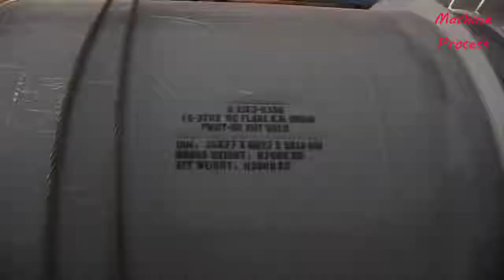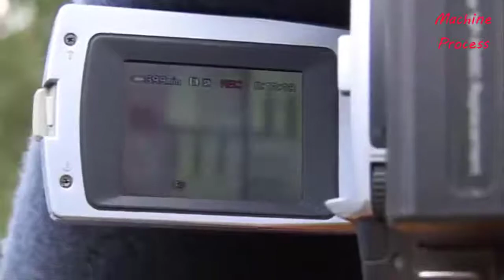10 Extreme Biggest Monster Truck Hauling Powerful Transport, Amazing Operator Heavy Equipment Truck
10 Extreme Biggest Monster Truck Hauling Powerful Transport, Amazing Operator Heavy Equipment Truck